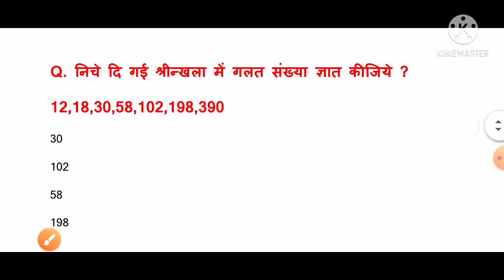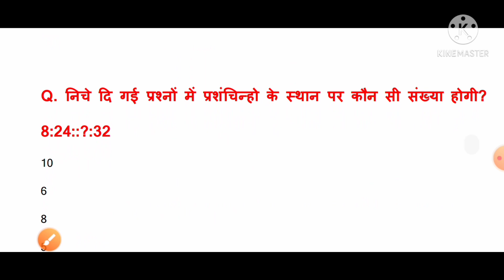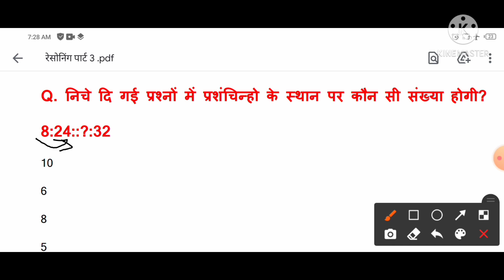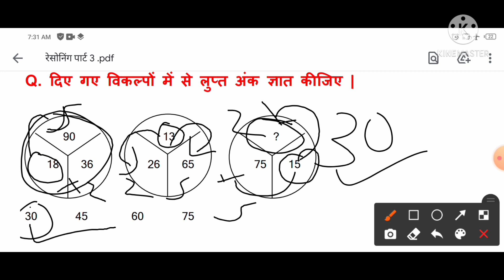UPSI रीजनिंग (Reasoning) PART-3 ask any question important question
upsi most important question resoning
 IMPORTANT QUESTION REASONING